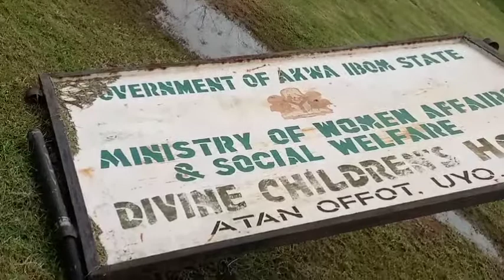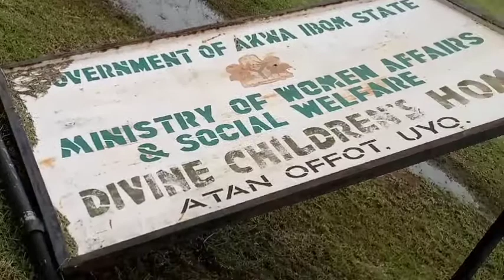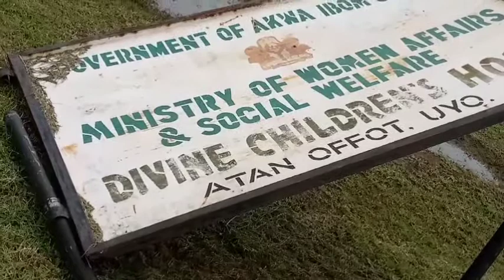We visited the orphanage teenagers and gave them food 😢